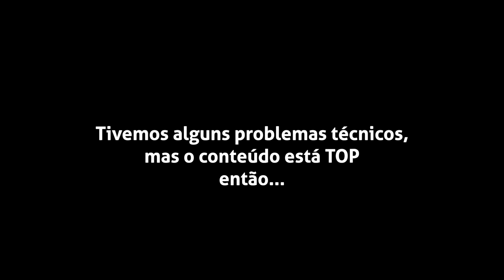Como e quando alterar o valor do seu trabalho | desKUNZplicando 023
desKUNZplicando as dúvidas dos fotógrafos! 💥🚀
Convidado 1 - Tenho muitos pedidos de orçamentos, mas poucos contratos fechados, onde estou errando?
Convidado 2 - Como lidar com os clientes que falam “o outro fotógrafo cobra mais barato”
Convidado 3 - Fiz certo e aumentar o preço de meus pacotes fotográficos deixando um mais barato como chamarisco?

💥 Esse é o meu mais novo projeto chamado desKUNZplicando. A ideia é descomplicar todas as dúvidas sobre fotografia e sobre o mercado fotográfico dos meus seguidores.

Como funciona:
É uma série de lives de perguntas e respostas chamando os meus seguidores do Instagram para participarem ao vivo comigo e sanar todas as dúvidas, direto ao ponto sem enrolação e rodopios. Aqui é "vida real" 💪🏼 dos fotógrafos com dúvidas do nível básico ao nível mais avançado da fotografia!! KUNZsincero!

🎁 Cadastre-se para ser avisado sobre as aulas e conteúdos gratuitos!

Se inscreve aqui no canal e ativa as notificações ;)